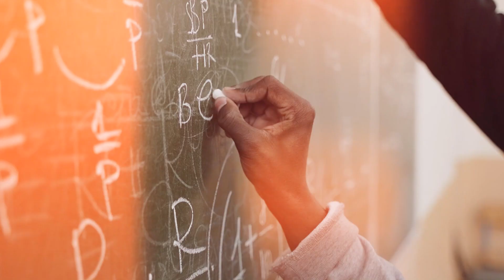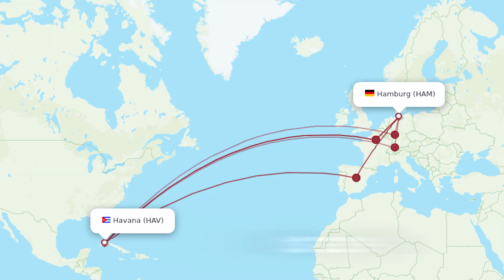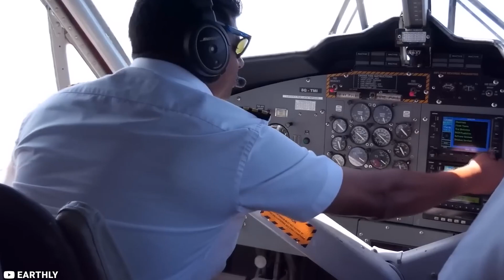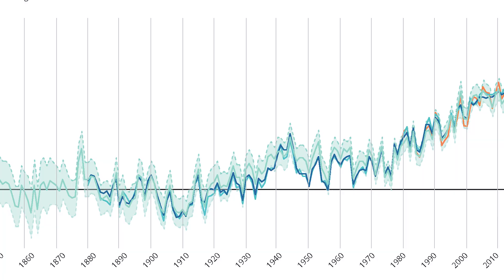Scientists FINALLY Solved The Bermuda Triangle Mystery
After decades of speculation, fear, and countless tales of vanishing ships and aircraft, the enigma of the Bermuda Triangle may finally be unraveled. Recent scientific investigations, aided by state-of-the-art technology and multi-disciplinary research, have shed light on the once inexplicable phenomena associated with this stretch of the Atlantic Ocean. Uncovering a combination of natural environmental factors and human errors, researchers have debunked many of the sensational theories that previously surrounded the Triangle. The findings highlight the importance of understanding our natural world and the ever-present dangers of navigating the seas. While the mystique of the Bermuda Triangle will always captivate our imaginations, it's comforting to know that science can provide answers to even the most enduring of mysteries.